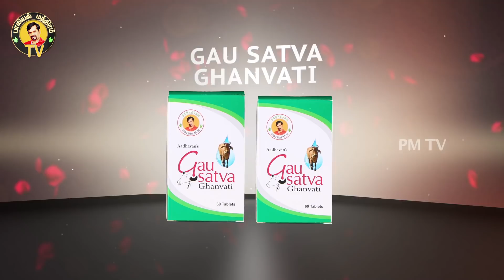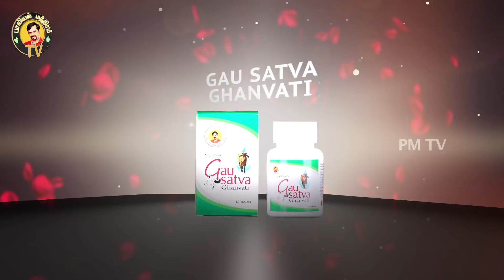உடலுறவிற்கு பின் ஆண்குறியில் வலி, நமைச்சல் & புண் ஏற்படுதல் | வெள்ளைப்படுதல் | PM TV | 18+ video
உடலுறவிற்கு பின் ஆண்குறியில் வலி, நமைச்சல் & புண் ஏற்படுதல் மற்றும் அதற்கான தீர்வுகள் உணவு வகைகள் பற்றி கூறுகிறார் மருத்துவர் அருண் சின்னையா அவர்கள்.

Websites